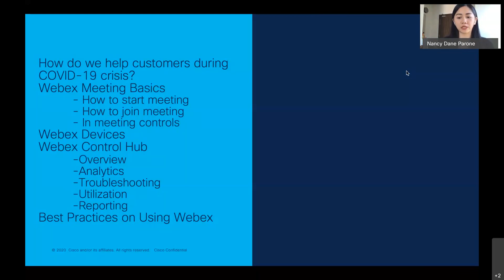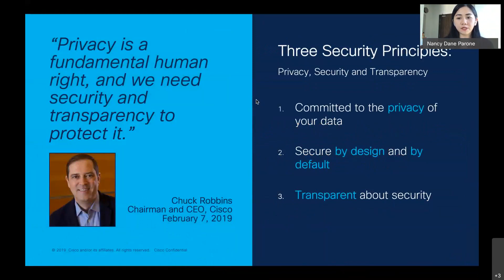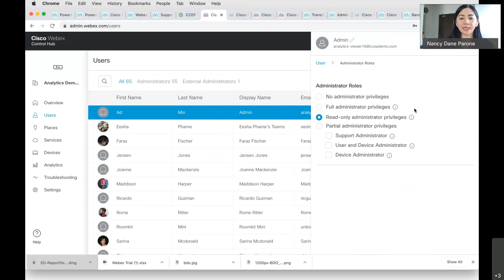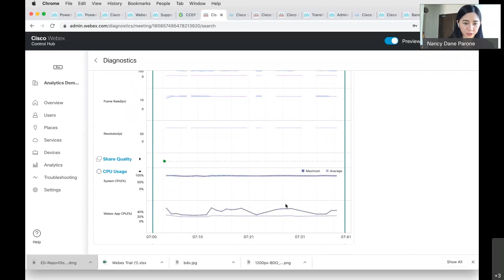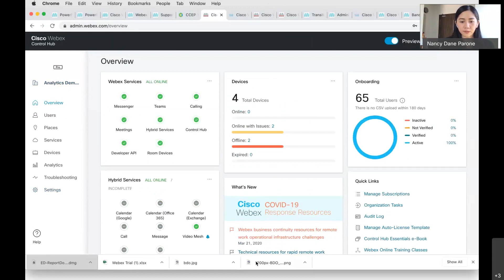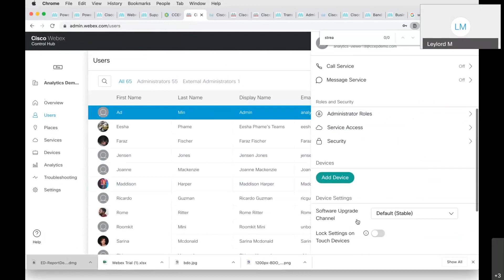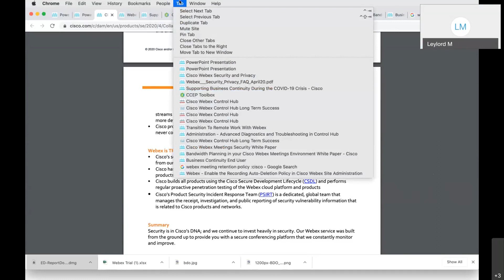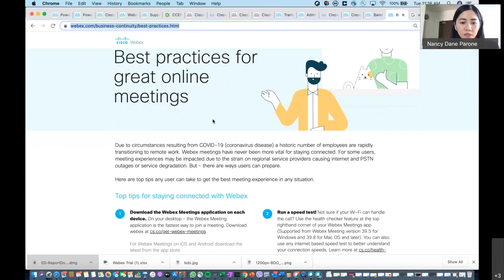Cisco Webex 101: Tips and Tricks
Cisco Webex 101 Tips and tricks virtual session.

Cisco Webex is the leading enterprise solution for video conferencing, online meetings, screen share, and webinars.

Phil-Data is one of the top Corporate IT Solution Providers of Cloud Security Digital Workplace Networking & DataCenter Solutions from Aruba, Cisco, Dell Technologies, HP, HPE, Microsoft, VMware, Symantec, Fortinet, Forcepoint, Epson, Avaya, APC.